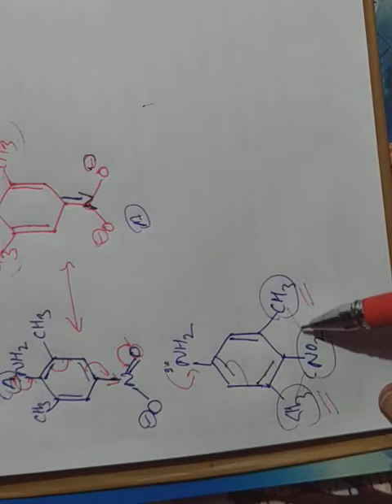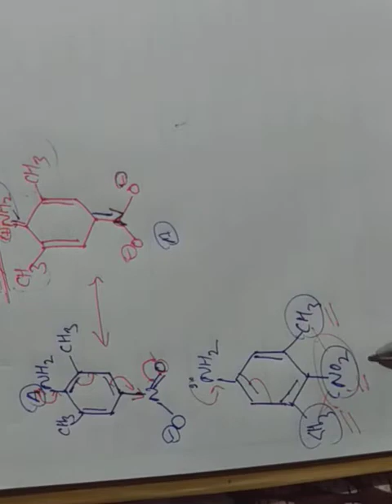effect steric inhibition of resonance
steric inhibition effect the basecity & acidty..